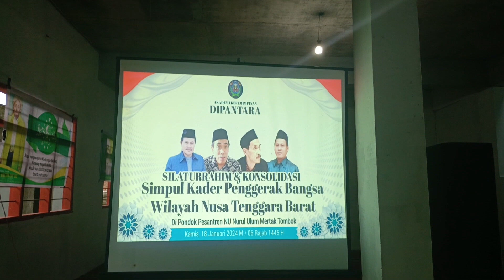SILATURAHIM DAN KONSOLIDASI‼️PONPES NURUL ULUM MERTAK TOMBOK | SHOLAWAT QUR'ANIYAH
silaturahim dan konsolidasi kader penggerak nahdlatul ulama nusa tenggara barat yang berlokasi di ponpes nurul ulum mertak tombok.